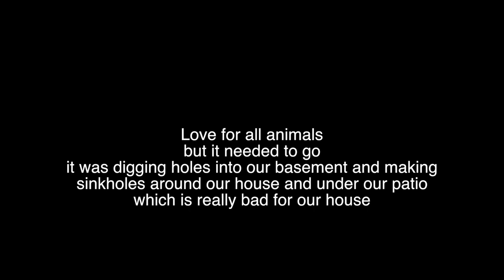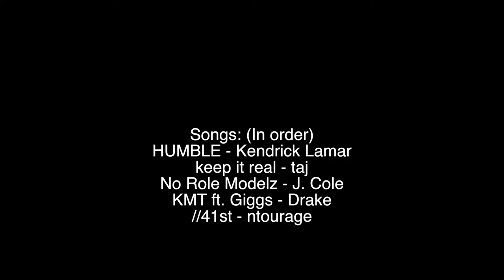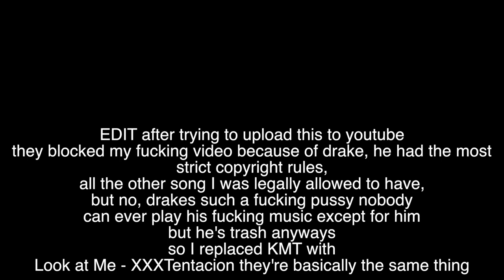HE ALMOST BROKE HIS LEG (Lit vlog #2) - Bruno Elias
lmao he didn't break his leg